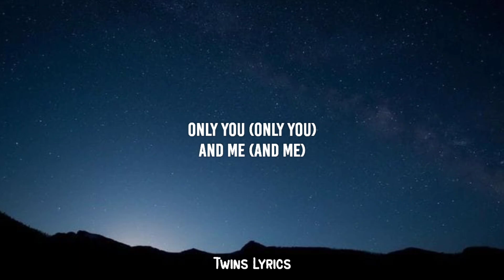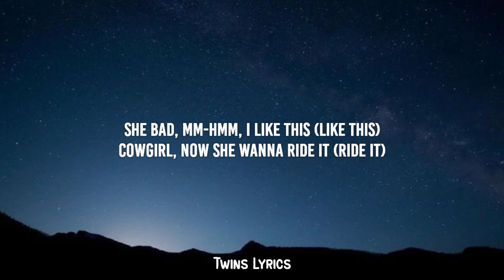Ndotz - Embrace It (Lyrics) | Miss if you got a bumperthen shake it